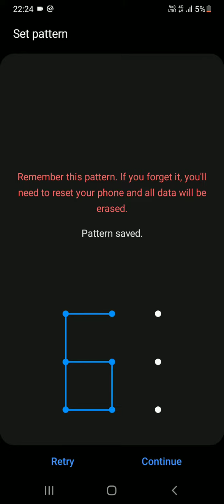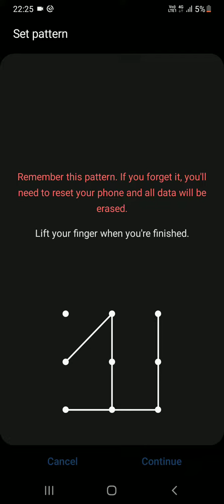22 May 2023@ 1 2 3 4 Das tak patten new video sugi lal mahakal